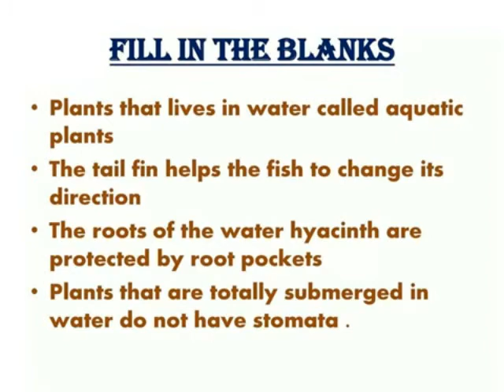ADAPTATION OF PLANTS&ANIMALS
V SCIENCE TERM 1 LESSON 1